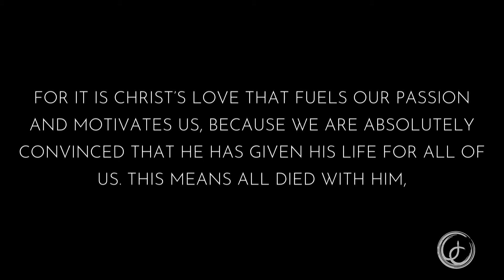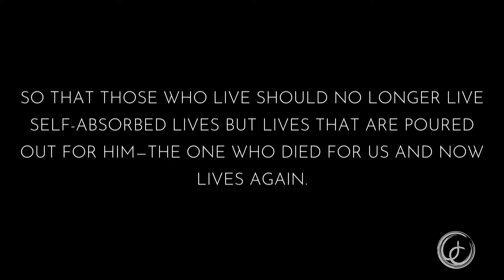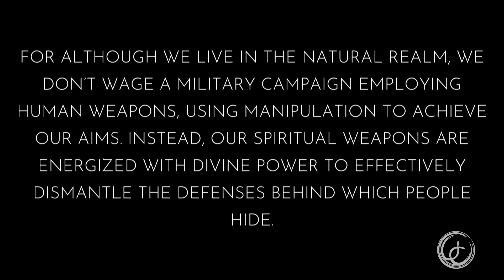"New Creation" 17 July, 2022